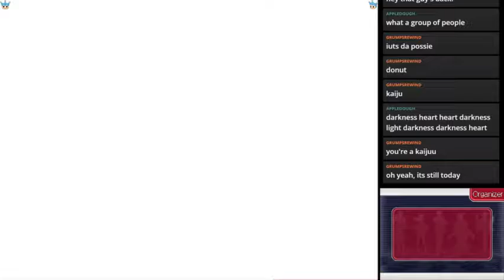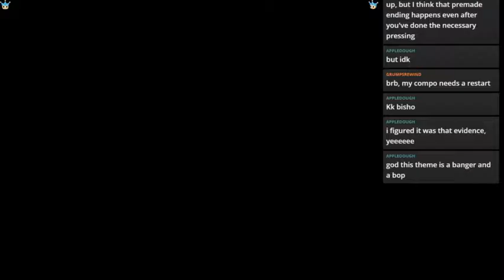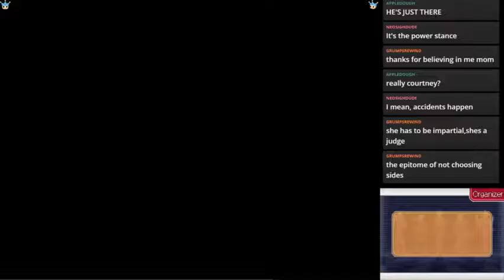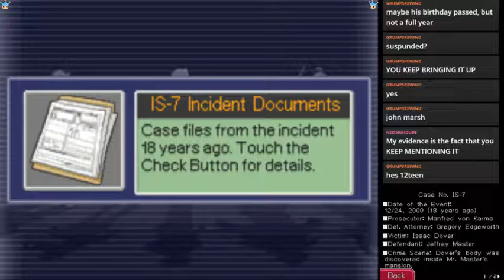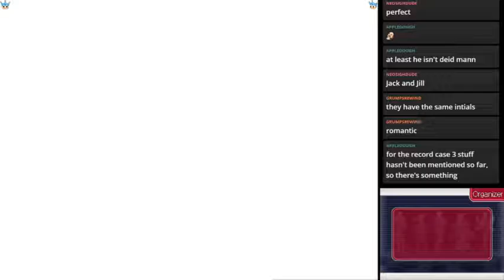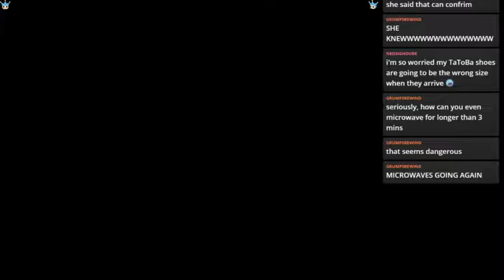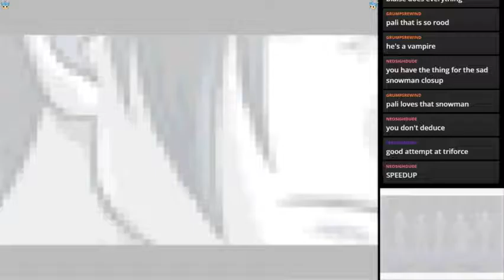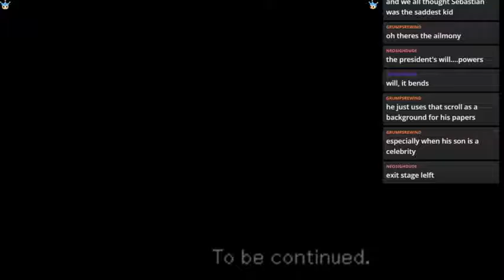Pali plays Investigations 2 blind Part 13